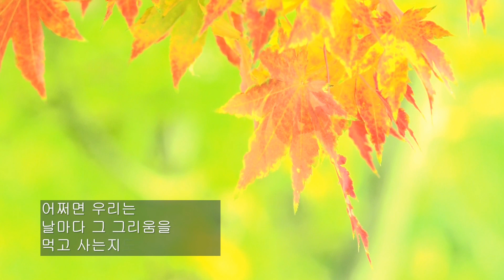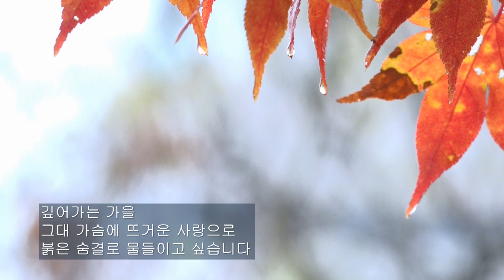김이진 / 그리움 하나 있다는 것 / 시낭송 / 박순애